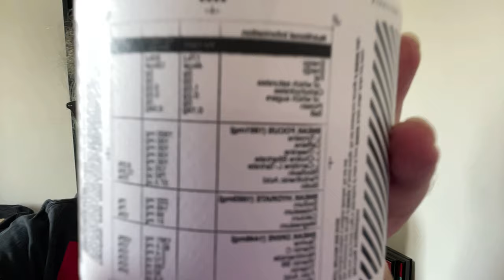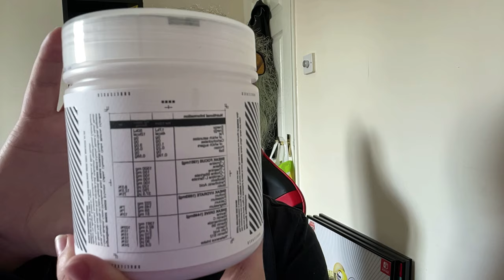Sneak : Unreleased : Taste Test